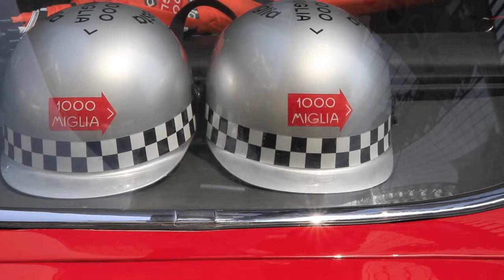CANON 7D La Festa Primavera 2010.mov